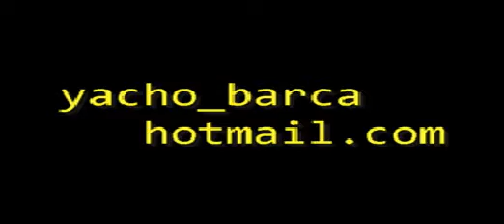tchar an imhiyaten iazizaten 2009 bouyafer , Waited more recently soon